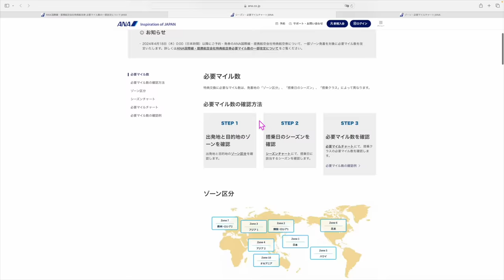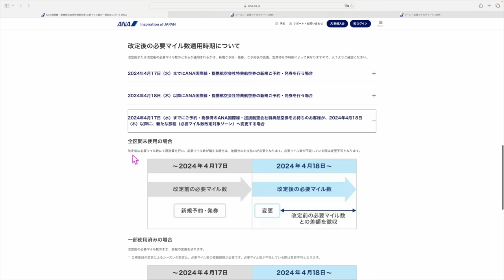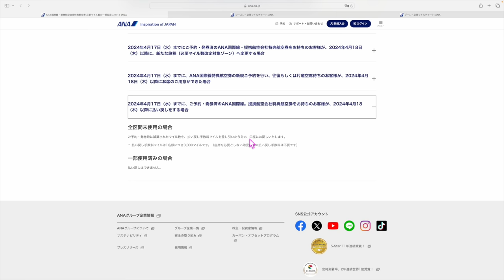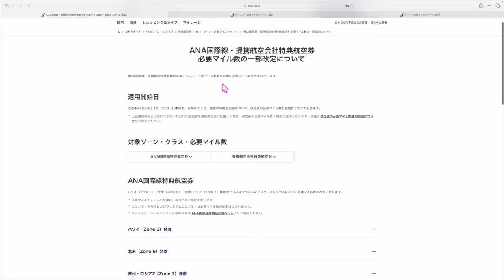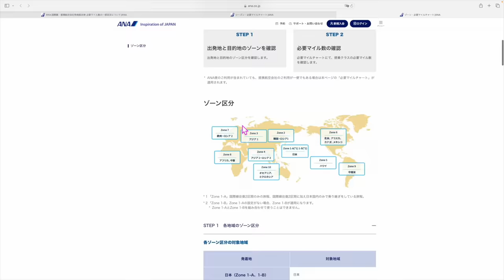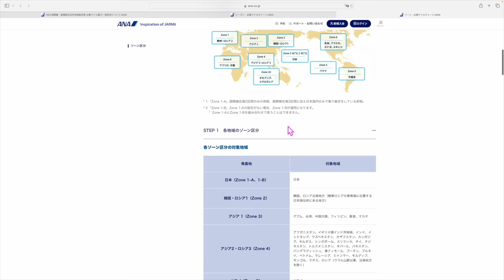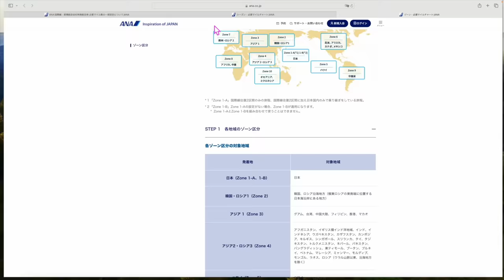【速報】とうとう来てしまった…ANA国際線必要マイル数、引き上げのお知らせ✈️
番号　00098010